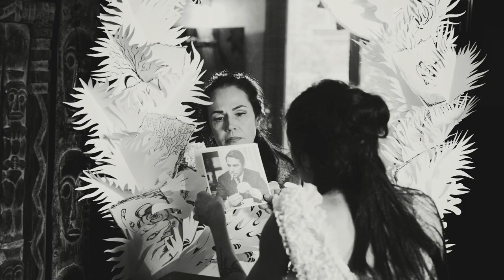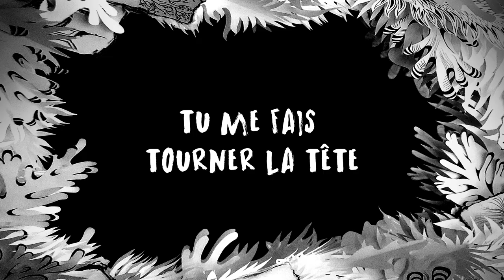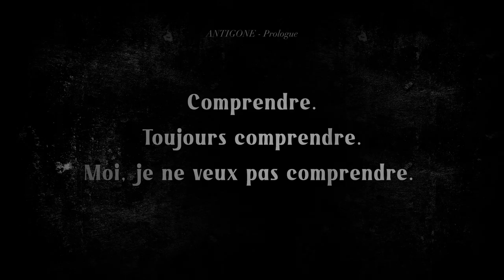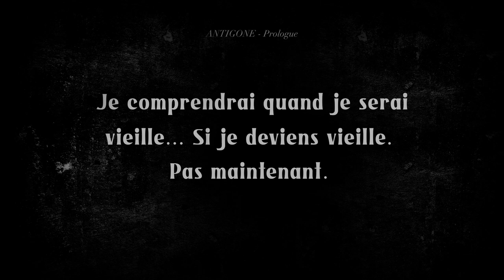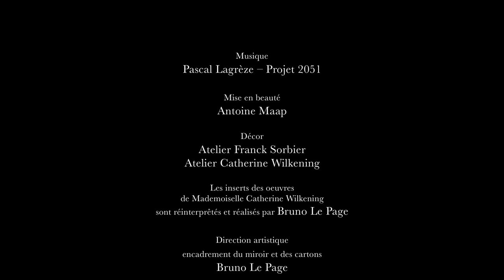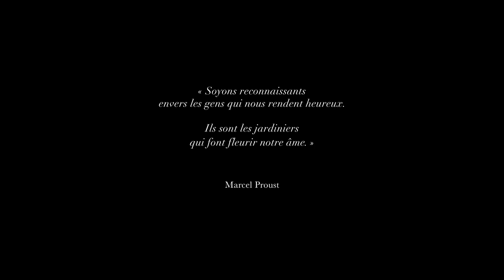"Muse en Scène" Franck Sorbier Haute Couture Été 2021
D’après une histoire de
/ Under a story of

Frank & Isabelle Sorbier

Realisateur / director Bruno Le Page
Interprète
/ Performer La Muse / the muse - Catherine Wilkening

Cette saison raconte un huis clos artistique où se succèdent différentes séquences tournées dans son atelier parisien.
Les œuvres de Catherine Wilkening et les pièces uniques Haute Couture se côtoient le plus naturellement du monde.
La scène la plus saisissante est sûrement celle des Madones, les dernières créations de Catherine Wilkening.
Ses Madones sont parées d’or et de porcelaine, matières et accumulations en sont les maîtres-mots, une vision partagée, d’ailleurs, nombre des œuvres apparaissent dans ce film comme autant d’évocations à son Art.

C’est, aussi, un hymne à toutes les femmes artistes qui se sont affranchies au XXème siècle.

La collection s’organise autour de cet huis clos, un esprit lingerie se dégage d’une partie des tenues, la dentelle et la broderie jouent un rôle-clé.
Le masculin féminin n’est pas en reste, il apparait dans plusieurs scènes.
Le pantalon fuselé à plis repassés et le large pantalon masculin à pinces complètent la tenue de travail, la silhouette végétale ou encore le style académicien.

Le noir et le blanc imposent une lecture simple comme de la pellicule photo en positif/négatif.

 Un retour à l’essentiel.

This season is the story of an artistic closed-door where different sequences are shot in his Parisian studio.
Catherine Wilkening’s works and unique Haute Couture pieces come together as naturally as possible.
The most striking scene is surely that of Madonnas, the latest creations of Catherine Wilkening.
His Madonnas are adorned with gold and porcelain, materials and accumulations are the key words, a shared vision, moreover, many of the works appear in this film as so many evocations to his Art.

It is, also, a hymn to all the women artists who freed themselves in the 20th century.

The collection is organized around this closed room, a lingerie spirit emerges from some of the outfits, lace and embroidery play a key role.
The masculine feminine is not to be outdone, he appears in several scenes.
The tapered trousers with ironed pleats and the large masculine trousers with pleats complete the work outfit, the vegetal silhouette or even the academic style.

Black and white make it easy to read like positive / negative photo film.

A return to basics.

Frank Sorbier

Chef opérateur, photographie, lumière et montage
/ Director of photography, light and editing

Laurent-Stéphane Montfort

Composite Musique
/ Composite music

Pascal Lagrèze aka Projet 2501